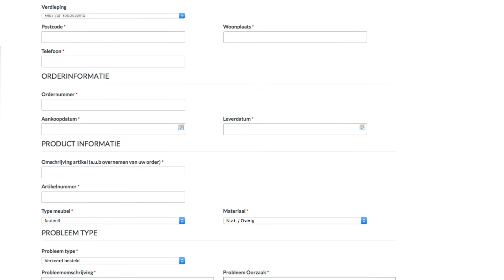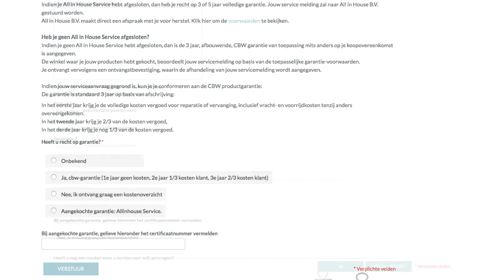Service melden bij Pronto Wonen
De winkel waar je je meubel hebt gekocht maakt onderdeel uit van de Internationale Meubel Groep. Om die reden kunnen we onze prijzen laag houden zonder dat er concessies worden gedaan aan wat betreft de kwaliteit van de meubelen. Ondanks dat de grootste zorg wordt besteed aan het produceren van de nieuwe meubelen, kan er toch iets mis zijn gegaan. Dat vinden we heel vervelend. Daarom willen we dit graag zo snel mogelijk voor je oplossen.
De snelste manier om met je service aanvraag aan de slag te gaan is door een servicemelding te doen op de website Pronto Wonen. Ga vervolgens naar Klantenservice en dan naar Service aanvragen. Klik op formulier. Nu ben je op de pagina om je service te melden. Als je voor de eerste keer een Servicemelding doet, maak dan eerst een nieuwe account aan. Met behulp van jouw gegevens kunnen we je aanvraag sneller oplossen.  Zorg ervoor dat, voordat je het serviceformulier gaat invullen, je zowel de order als de factuur bij de hand hebt. Hierop staan alle belangrijke gegevens die je nodig hebt. Met de juiste gegevens kan de servicemedewerker je nóg beter en sneller helpen. De onderwerpen met een sterretje zijn onmisbare gegevens en verplichte velden om in te vullen. Vul het serviceformulier zo compleet mogelijk en duidelijk omschreven in. Ook het toevoegen van foto's zorgt ervoor dat je nóg beter geholpen kunt worden. Het aanmelden van je service aanvraag via de website heeft voor jou grote voordelen. Je kunt je service aanvraag indienen op een tijd dat het jou schikt. Je hoeft hiervoor niet speciaal terug naar de winkel. Je service aanvraag is direct geregistreerd, er zijn geen briefjes meer die kwijt kunnen raken. Alle belangrijke informatie komt direct bij de juiste servicemedewerker terecht, de specialist in het oplossen van service aanvragen. Door het toevoegen van foto's, kan de servicemedewerker direct een eerste beoordeling maken, zodat deze weet welke acties ondernomen moeten worden. Voor deze eerste beoordeling hoef je dus niet thuis te blijven, dat scheelt je veel tijd. De servicemedewerker houdt je uiteraard op de hoogte van het verloop van de service aanvraag. Wij begrijpen dat je zo snel mogelijk volledig tevreden wilt zijn over de nieuwe meubelen. Daarom zullen wij ons ook tot het uiterste inspannen om dit te realiseren. Met jouw hulp en begrip kunnen we dit zo snel als mogelijk doen.